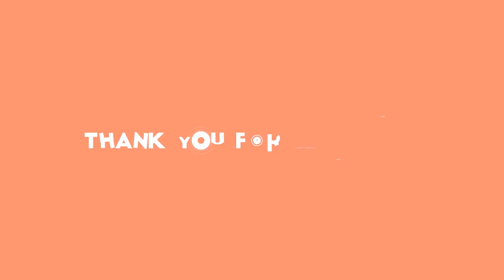Opravdu Meghan podrazila Kate a Williama? Možná to bylo trochu jinak!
Meghan Markle, Kate Middleton, Princ Harry, Princ William, stars24.cz